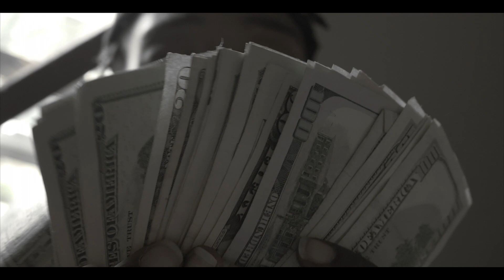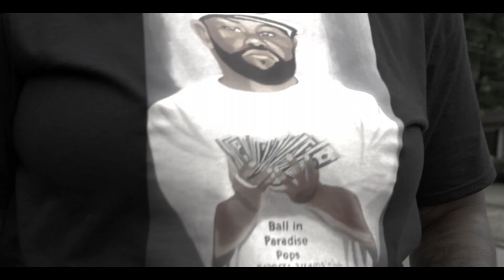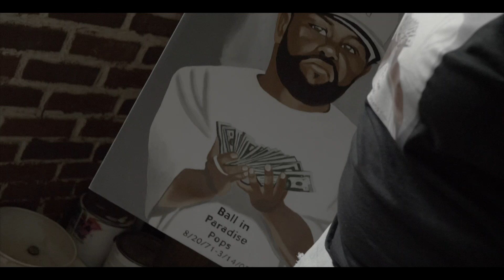Lady Nae & Lamont E Carlo- Dirty Game